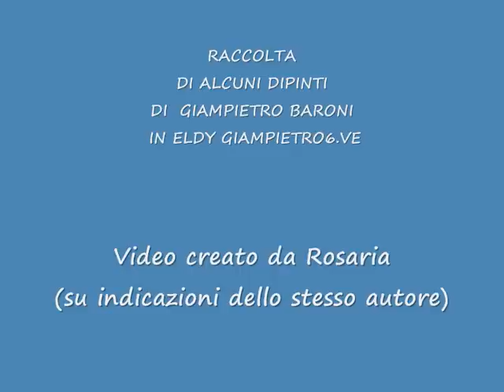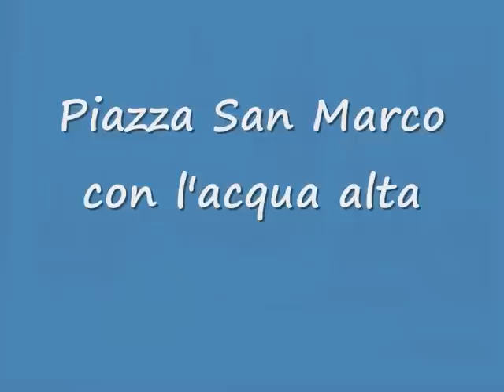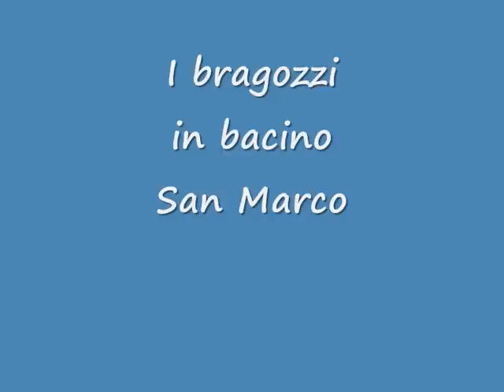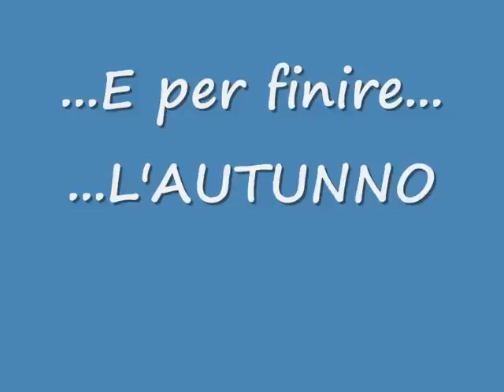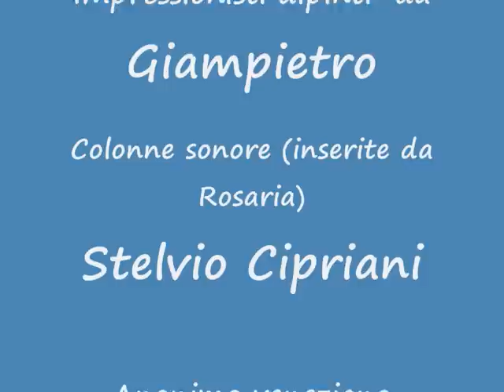Rassegna di quadri di Giampietro 0001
Un excursus sull'attività artistica del nostro giampietro